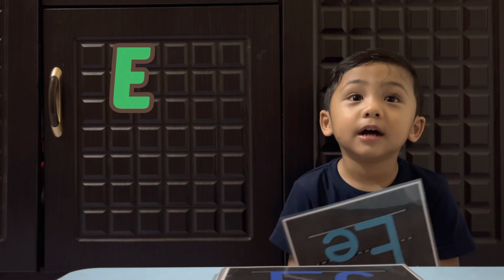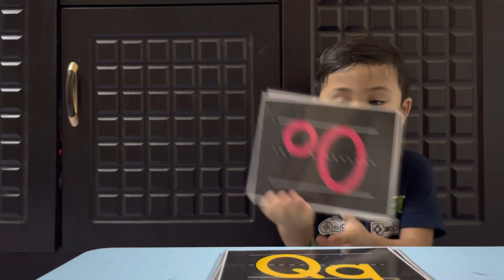LEARN A,B,C WITH ENZO LUTO/ BABY READING ALPHABET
Enzo reading the books/cute baby learning

Welcome to Enzo Luto _Where Enzo and His Parents
leran,sing, play,explore and share his life Experiences.
please feel free to  join kids and families from all over the world with Enzo Luto channel Every day to explore the world and learn about songs, colors, animal, shapes, numbers and much more to learn and having